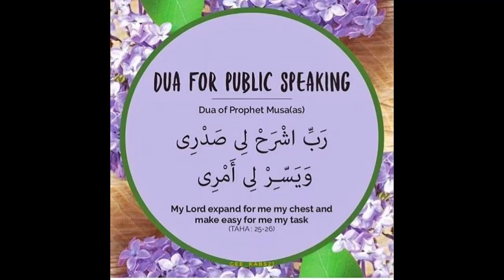Pizza pie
It look so aesthetic, and yummy , must try Pizza pie
F#flour